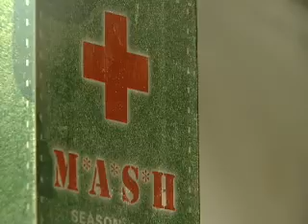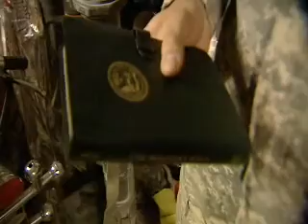Missouri National Guard soliders in Afghanistan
SALERNO, Afghanistan -- For nearly a year, this base in eastern Afghanistan is the home for some of Missouri's citizen-soldiers. When they're not patrolling for bombs, their lives take on a routine; the days become difficult to differentiate and the similarities to home are few.